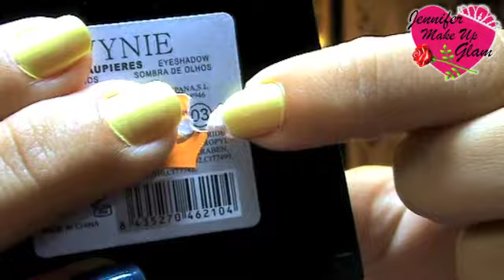❤ HAUL: Oriental Julio '11 ❤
● Hola chicas!! Siento el retraso pero os traigo el HAUL ORIENTAL DE JULIO.Son pocas cositas pero son cosas que me han gustado mucho.Espero que os gusten tanto como a mí.Un besito!